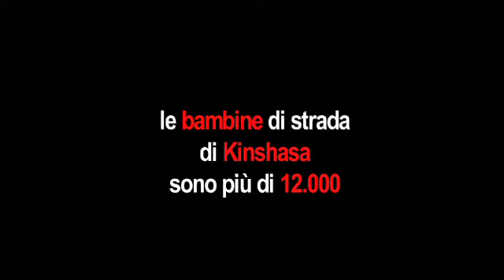For a Smile, andamento lavori giugno 2010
Post-produzione di A. Tasso per  For a smile ONLUS,  video sullo stato dei lavori del centro Talitha Cum in Congo.